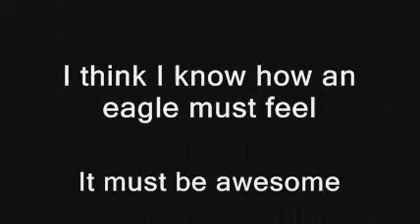Where Eagles Fly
A compilation of panoramic views from my entire video collection